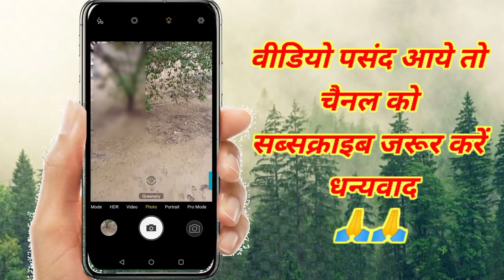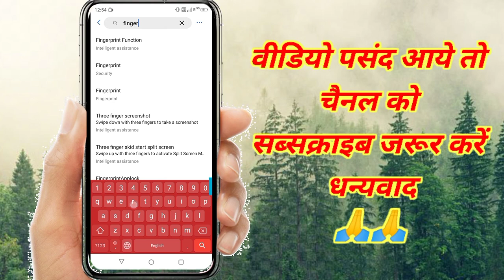Android Hidden Tricks || Android Hidden setting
Hello friends,
mera naam hai Kanhaiya aur aap Dekh Rahe Hain Mere YouTube channel technical Footage.

Aaj Ke video Mein Humne aapko Android mobile ke hidden tricks ke bare mein bataya hai show friends Puri Jankari Ke Liye video ko last Tak Jarur Dekhe Sab Kuchh aap aasani se samajh Jaenge.

most queries :-

1 . Android hidden tricks
2. Android hidden setting
3 . Android tips and tricks
4. Android new update
5. Android mobile setting
6. Micromax
7. Micromax mobile setting
8. Micromax in not 1 mobile setting
9. fingerprint functions
10. technical footage